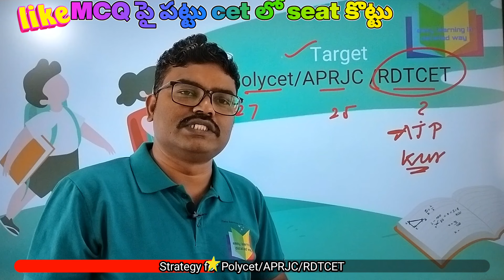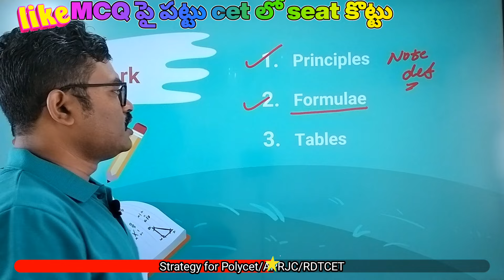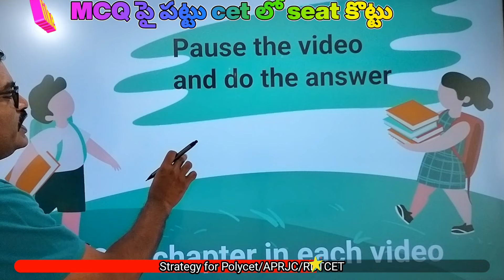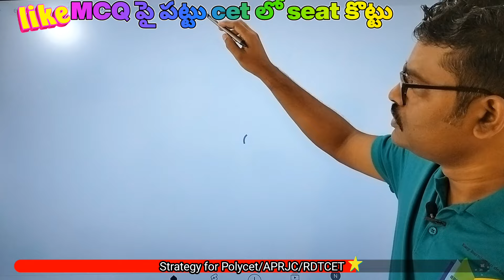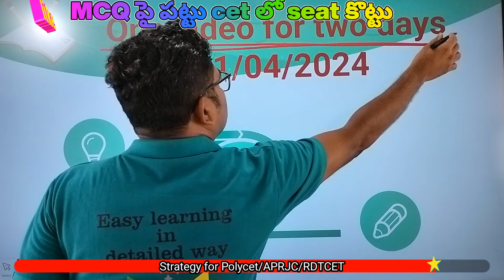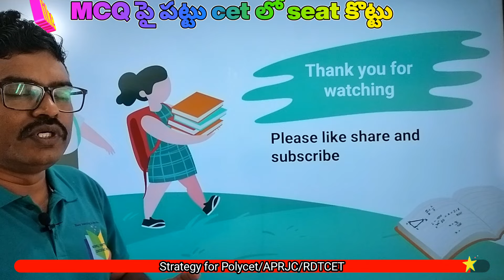Crack Polycet/APRJC/RDTCET with This Ultimate Strategy Guide!/MCQ పై పట్టు cet లో seat కొట్టు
Are you preparing for Polycet, APRJC, or RDTCET exams? Look no further! In this video, we provide the ultimate strategy guide to help you crack these competitive exams with ease. From important tips to MCQ practice, this video has everything you need to succeed. Don't miss out on this valuable resource - watch now and secure your seat in the cet exam!